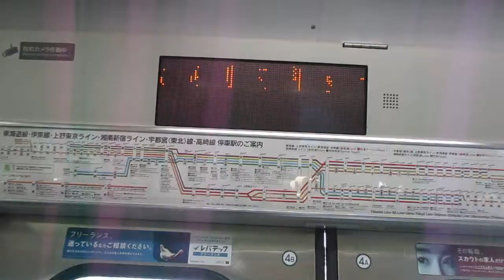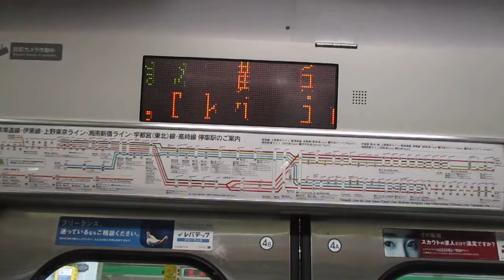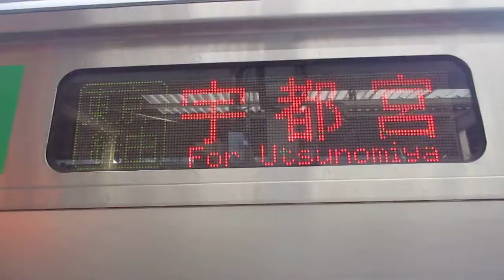【平塚～宇都宮間各駅停車】上野東京ライン宇都宮線直通普通宇都宮行きE231系近郊型S-26編成+K-32編成15両 横浜駅発車